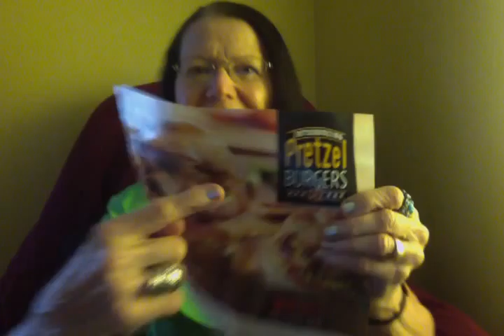PRETZEL BURGERS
LET ME KNOW IF IT IS DELICIOUS?